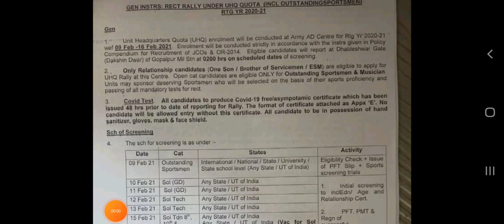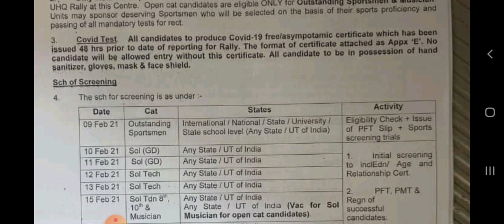AAD CENTRE Odisha bharti 9 feb 2021 offical chart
Indian Army Open & Relation Bharti

indian army musician bharti 2021
ALL INDIAN RELATION BHARTI 2021
SOL TECH BHARTI
SOL GD BHARTI
SOL TRADEMAN BHARTI
AAD RELATION BHARTI 2021
AAD CENTRE GOPALAPUR ODISHA
AAD 2019 RESULT